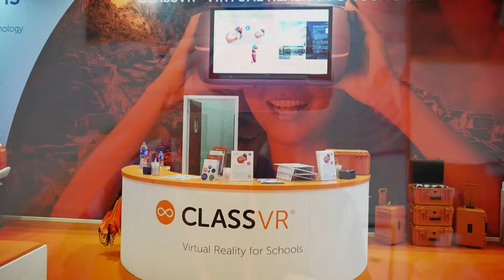ClassVR launch at Bett 2017 (London ExCel)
ClassVR is the world’s first affordable Virtual Reality and Augmented Reality system designed to give schools everything they need to deliver an exciting, engaging and truly immersive learning experience, whilst ensuring it is fully managed and controlled within the classroom.

With integrated headsets and inbuilt camera, a robust charging and storage unit, classroom controls for the teacher, over 500 VR and AR activities with structured curriculum-aligned lesson plans and a team of educational specialist ready to help schools implement this exciting new technology, ClassVR is revolutionising engagement within the classroom.